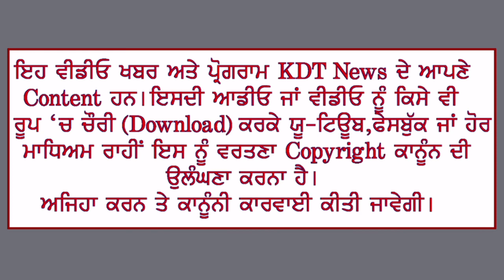ਸਿਲੰਡਰਾਂ ਨਾਲ ਭਰਿਆ ਟਰੱਕ ਪਲਟਿਆਜਾਨੀ ਅਤੇ ਮਾਲੀ ਨੁਕਸਾਨ ਹੋਣ ਤੋਂ ਬਚਾਅ